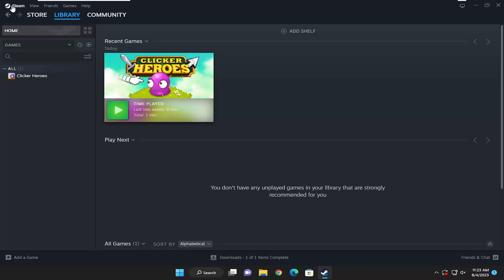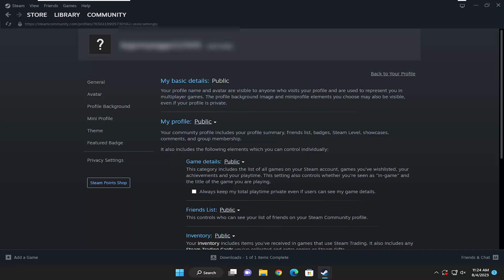How To Make Your Game Details Public on Steam PC [Guide]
Steam users can now choose who gets to access their profile and information, like hours spent on a game, friends list, and games they own. If a Steam account is private, you cant be able to see the games, and friends they have on their profile.

But once you set your account to private, no one will be able to view your information unless you grant them access to it. You can have exceptions whereby you can only allow friends or close friends to view your information.

Issues addressed in this tutorial:
how to make game details public steam
how to publish game in steam
how to get a game published on steam
game details private steam
how to make steam profile and game details public
steam game details public
how to publish steam game
how to make steam games public

Steam is the largest digital distribution platform for PC games, with a community of over 100 million users using the platform.

If you’re a Steam user and your profile is set to public, then you’re displaying your games library to millions of users. Most of the time, that’s not really an issue. If you’re playing a popular game then there will be millions of other people playing it too.